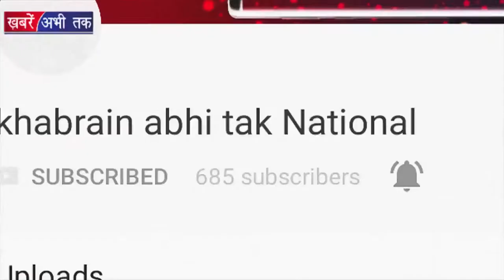पल्लवी के हुए Singar Ankit Tiwari | Khabrain Abhi Tak Live